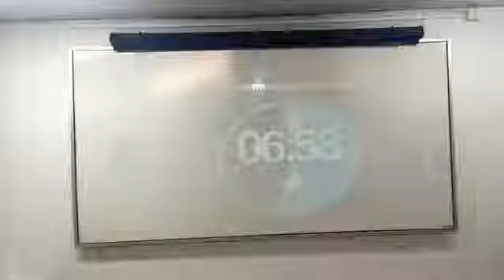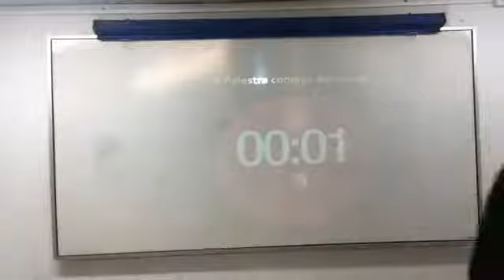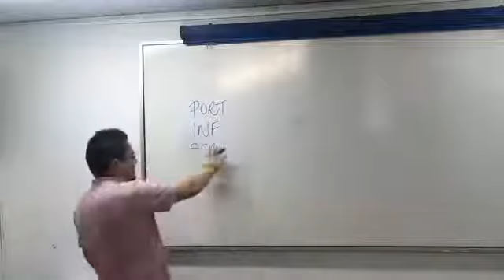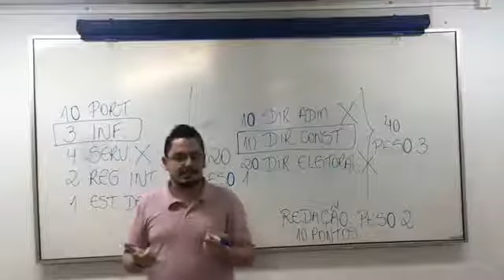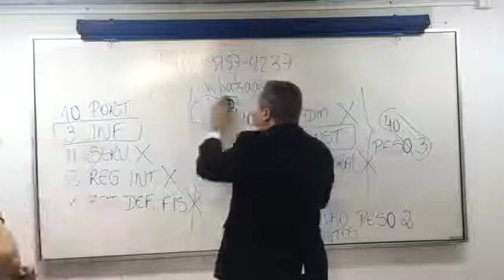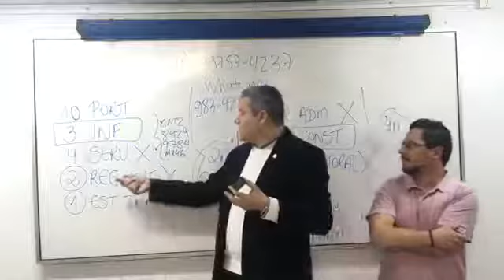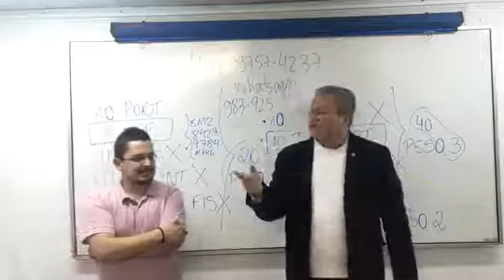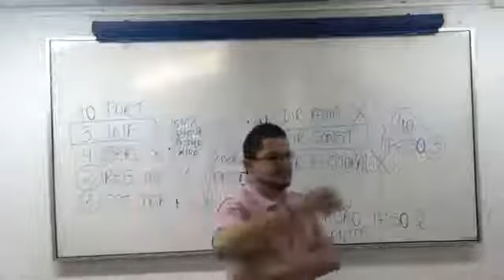Raio x Edital TRE-PR (Analise completa do edital)